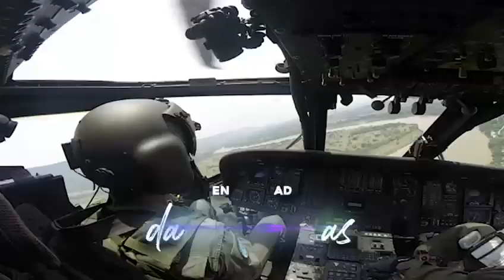Llega la FuerzaDeLaGratitud para dar gracias a soldados, policías, marinos y aviadores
Damos las gracias a cada hombre y mujer que pertenece a la Fuerza Pública, quienes día tras día dedican su vida para proteger a los colombianos.